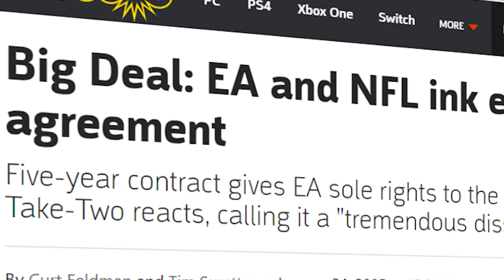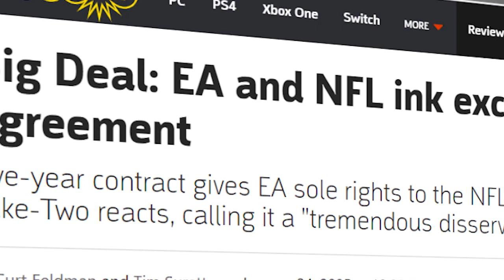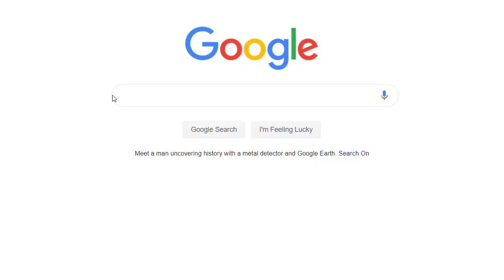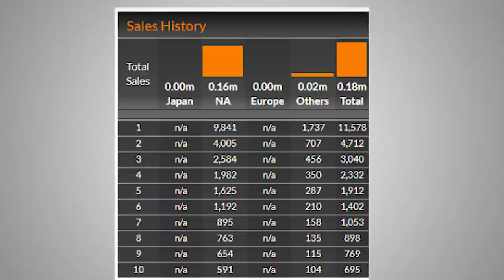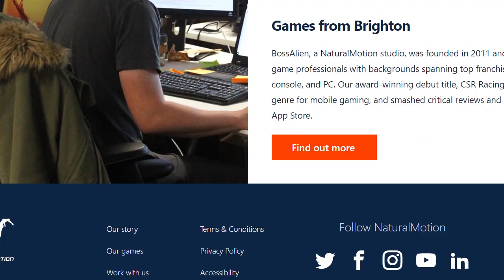[OLD!]BackBreaker: Football Gaming's Last True Alternative | GameDay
For years you've only ever had one football game to play; Madden. It has the budget, the development, the big company backing it, and, most importantly, the NFL license. We've had some games try like All-Pro Football 2k8, and Blitz the league, but none of those titles fared against the juggernaut that Madden is. The last competitor was game Made in the UK called Backbreaker. Backbreaker had a unique engine called Euphoria that promised every tackle will be different and the elimination of canned animations. Does the game deliver, or fall like all the others?